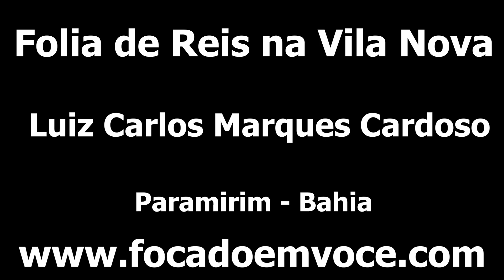Bahia Está Em Festa - Viva Santo Reis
Grande festa de Santo Reis no Bairro Vila Nova em Paramirim Bahia. Reisado de Chiquinho de Peixoto.